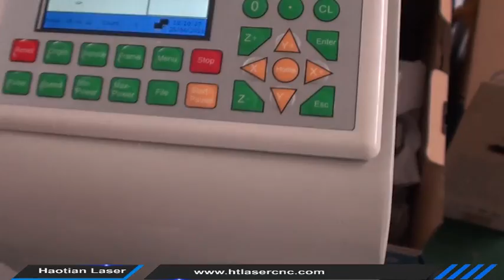HT 2513 laser with camera, CCD laser cutting machine, camera laser cutting